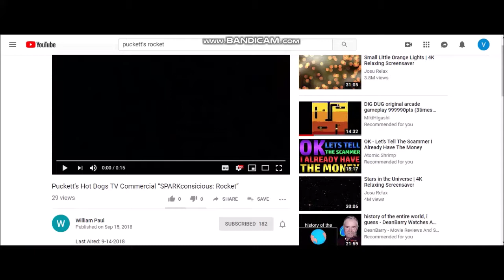Sagwa XD Commerical Break (07-23-2019) Part 3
This recorded on July 23, 2019.
Here's the Order:
Puckett's Grocery Store Commercial
Chevrolet (shorter)